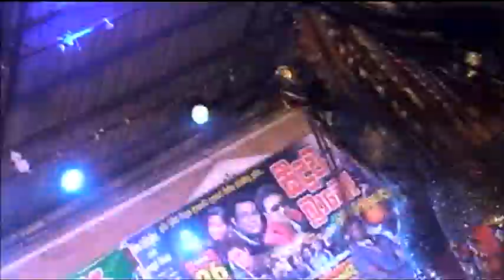Anusha Dias With Gampaha Praveena Dancing Team 4